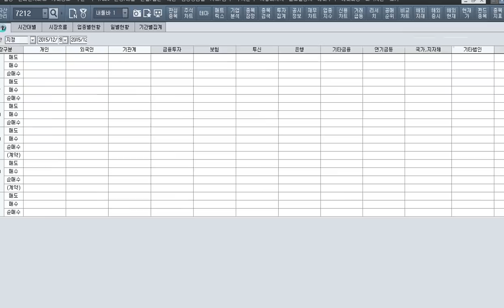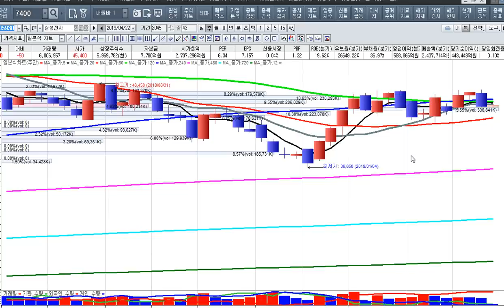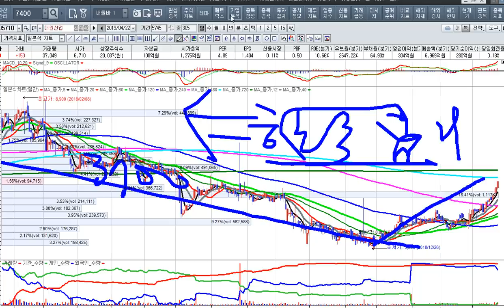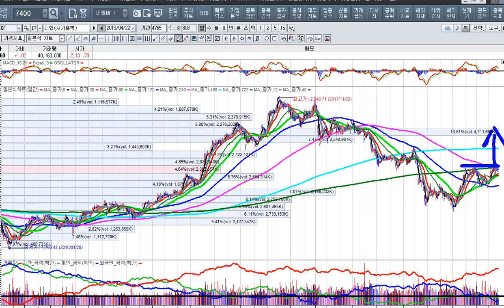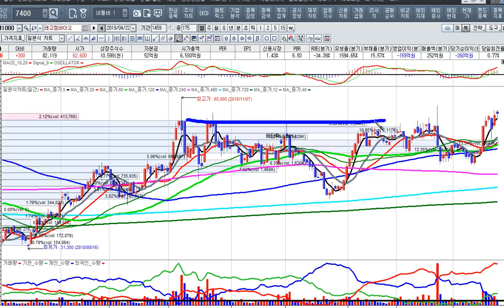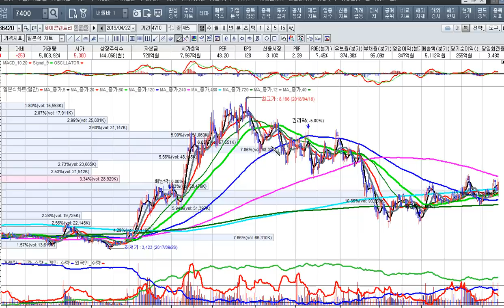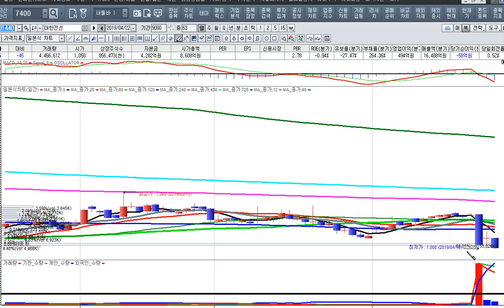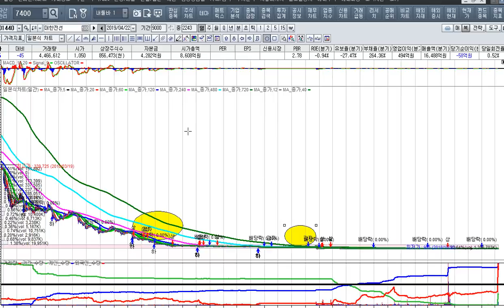[주식투자]쓰레기업체 3인방 수익을 극대화하라와 내일의 투자전략[2019.4.22]